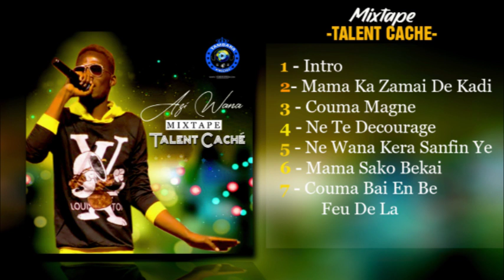4 AZI WANA - NE TE DECOURAGE (MIXTAPE: TALENT CACHE)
Écoutez le morceau intitulé   NE TE DECOURAGEde  AZI WANA . (MIXTAPE: TALENT CACHE). Appréciez et donnez vôtre avis !!!